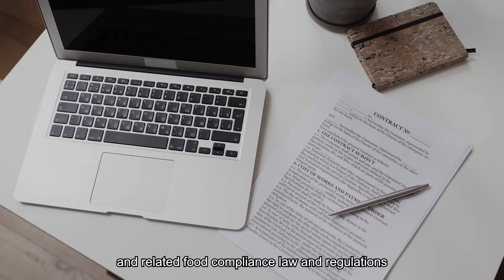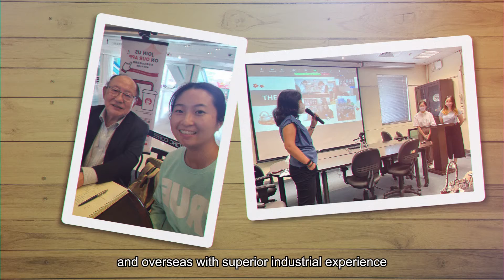Hear from our Master graduate: Melody WONG - MSc in Food Industry: Management and Marketing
Melody WONG, a graduate of MSc in Food Industry: Management and Marketing said she is glad that she chose the programme to reinforce her knowledge in food science. She also shared how the programme inspired her to be more effective in troubleshooting and management.
剛從港大理學院理科碩士(食品工業管理及市場學)畢業的Melody Wong 說她慶幸修讀了這個課程。她認為此課程在食品管理專業上的涵蓋面廣，除加強了她在此範疇上的專業知識外，對工作中的實際應用如疑難應對等也多有啟發。
Learn more about the programme: MSc in the field of Food Industry: Management and Marketing